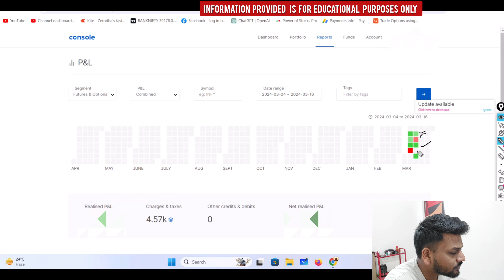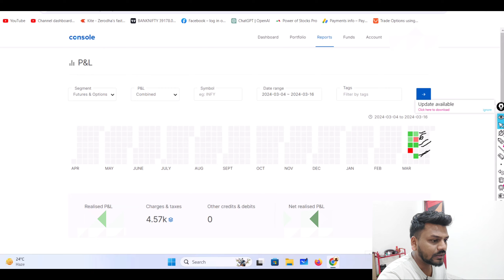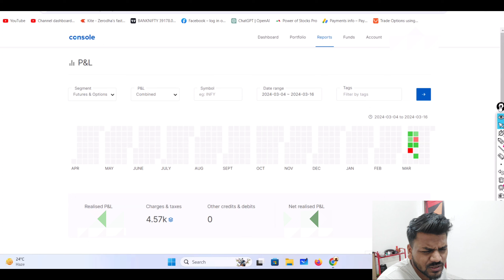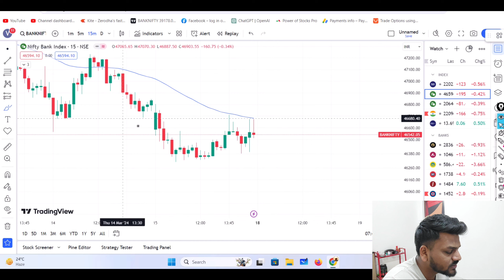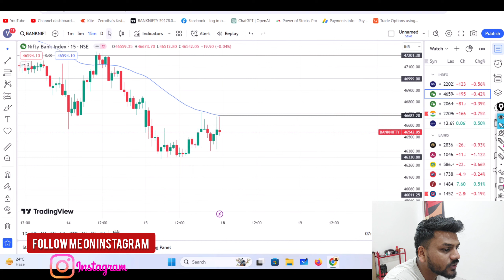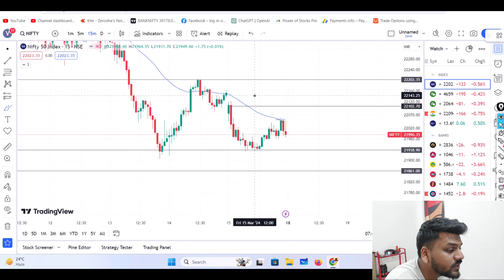Bank Nifty Prediction and Nifty analysis for Monday - 18 March 2024 | English Subtitle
Hello everyone, My name is Vipul Gupta. I am trader by passion, having 3 years of experience in F&O Trading segment. In this video I will Discuss the market analysis for tomorrow.

Devices I use for You tube Video Recording / Setup for Trading -

Duracell 20000 MAH Slimmest Power Bank with 1 Type C PD and 2 USB A Port, 22.5W

Nifty Forecast
nifty
Nifty Nifty
nifty share price
bank nifty
bank nifty share price
nifty today
nifty tomorrow
nifty analysis
banknifty analysis
nifty prediction
nifty tomorrow
nifty tomorrow
nifty analysis
banknifty analysis
nifty prediction
18 March bank nifty
18 March market
18 March market analysis
18 March nifty
banknifty 18 March
nifty 18 March Monday
nifty 18 March 2024
nifty 18 March prediction
nifty analysis